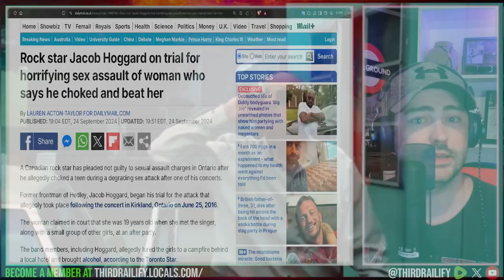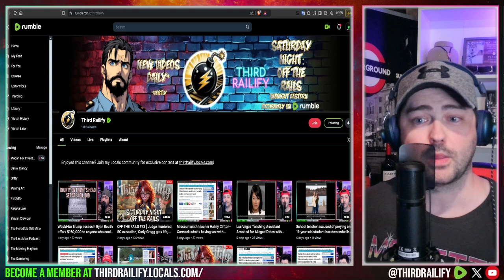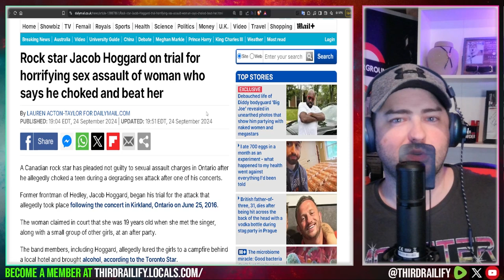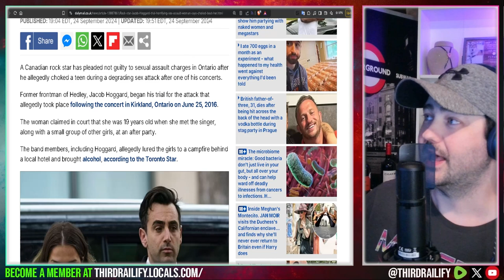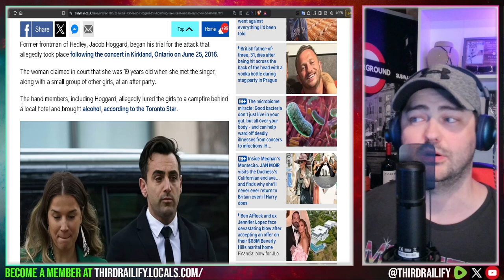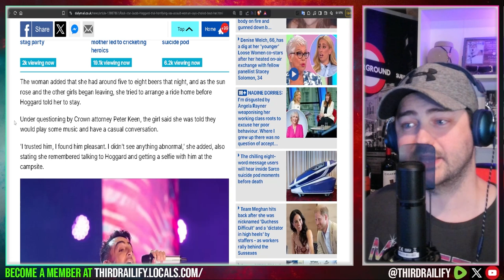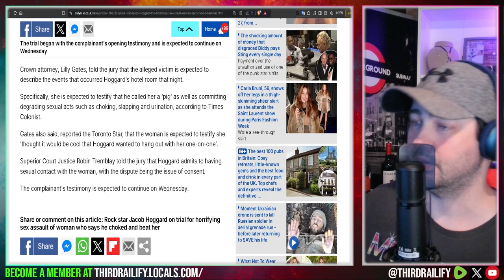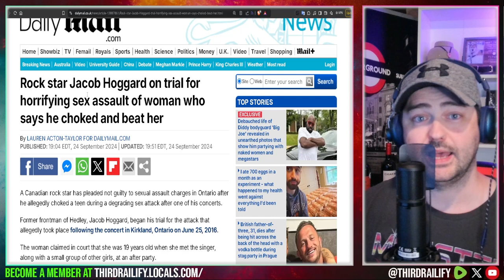Hedley star Jacob Hoggard on trial for horrifying sex assault of woman who says he choked & beat her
A Canadian rock star has pleaded not guilty to sexual assault charges in Ontario after he allegedly choked a teen during a degrading sex attack after one of his concerts. Hoggard was already sentenced to five years in prison two years ago after he was found guilty of sexually assaulting an Ottawa woman in what the presiding judge called a “particularly degrading rape”.